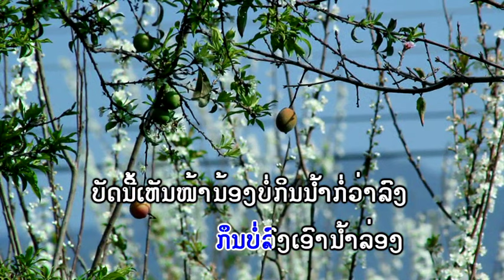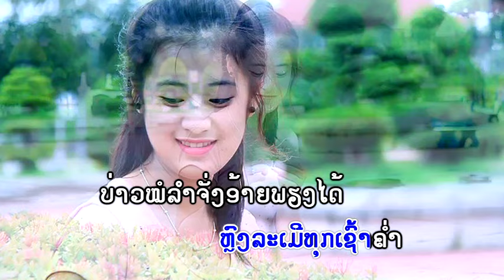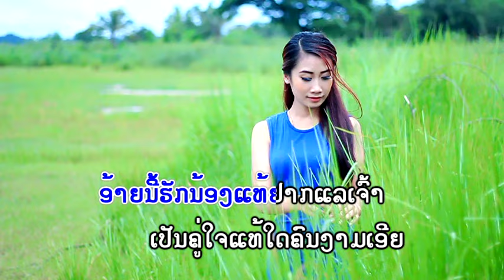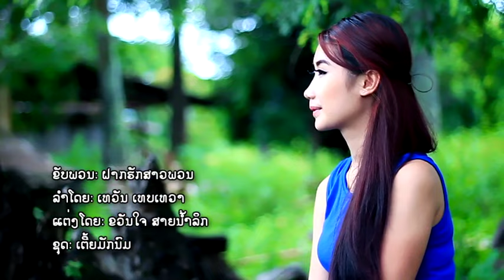ຝາກຮັກສາວພວນ thiervan tiebthieva TS Studio MV